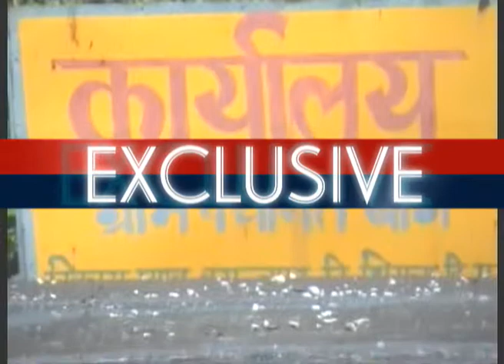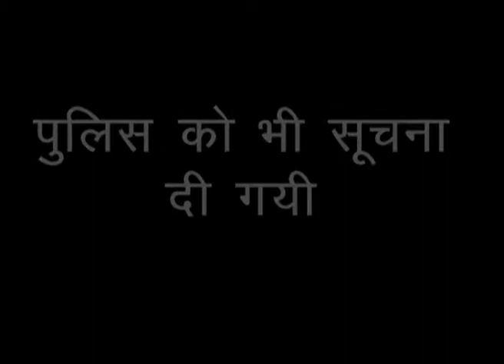City Channel Undercover Reporter Sting Operation " OPERATION JAAL MAIN JAALSAAZ" Part 2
City Channel Undercover Reporter Sting Operation " OPERATION JAAL MAIN JAALSAAZ" Part 1